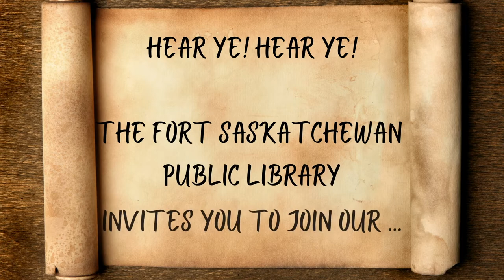Community Spotlight: Fort Saskatchewan Public Library